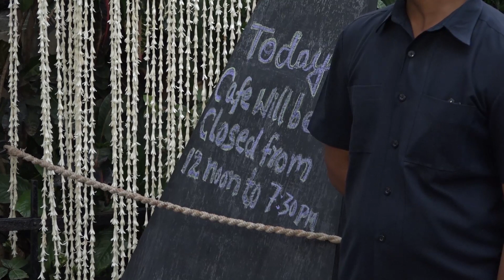Mr Shashi Kapoor Condolence Meeting | Part 3